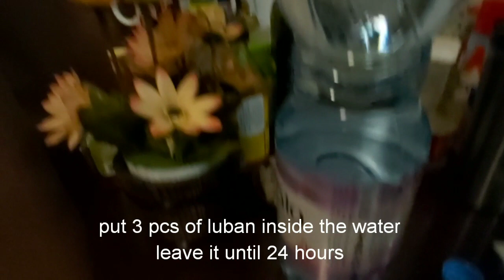SEHAT Dg FRANKINCENSE || HEALTHY WITH FRANKINCENSE PART 2 (ENGLISH SUB.)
assalamualaykum guys ini video lanjutan sebelumnya tentang luban